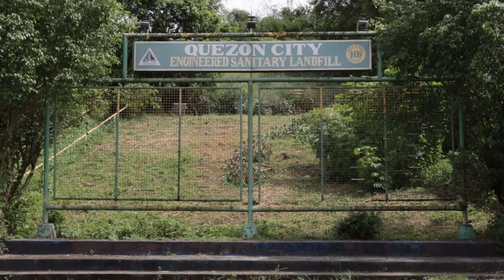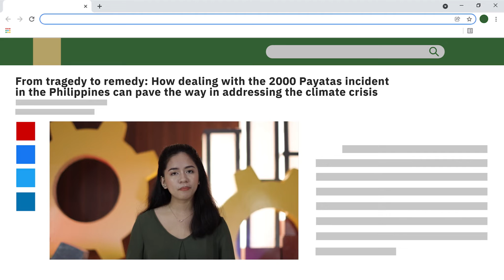From tragedy to remedy: remediation of the Payatas dumpsite | Guinevere Constantino | TEDxC40Cities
Two decades ago, the people of Barangay Payatas, Quezon City, Philippines suffered in a devastating tragedy. Now two decades ahead, they may very well suffer again, albeit a different tragedy. With the rise of calls for climate action, Gold Gears' Guinevere Constantino, through the C40 Students Reinventing Cities competition, explains how dealing with the 2000 Payatas Tragedy can pave the way in addressing the climate crisis.

Videography, edit and animation by Genher Cruz, Guinevere Constantino, Clare Angela Enriquez and Meg Jason Paule.

Gold Gears Team is composed of Guinevere Constantino, Liann James Malubay, Crystal Capiral, Meigan Ira Isidro, Dann Dexter Corpus and Jeffrey Clemente from BulSU, under the guidance of Dr. Edwin Tadiosa, Debbie Ann Tuazon and Ernalin Bastante from College of Science, BulSU.

C40 Students Reinventing Cities is a global competition that invites students and universities to collaborate with global cities to share their visions for green & thriving neighbourhoods. Find out more about this project:

This talk was given at a TEDx event using the TED conference format but independently organised by a local community. Guinevere Constantino is a fourth-year student pursuing Environmental Science at Bulacan State University. A long-standing student leader in various organisations, she co-founded an environmental organisation at her university that focuses on environmental science and sustainability. With a passion to lead and organise, she takes an active role in environmental and climate action through arranging community-based projects and environmental activities. This talk was given at a TEDx event using the TED conference format but independently organized by a local community.